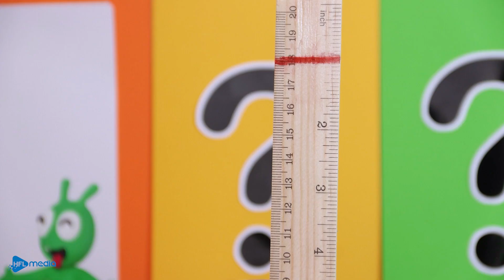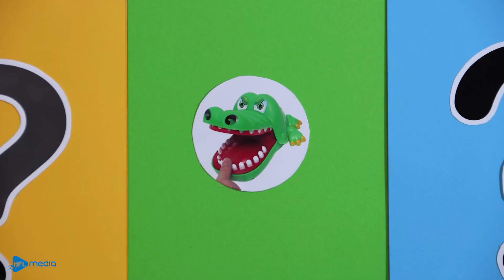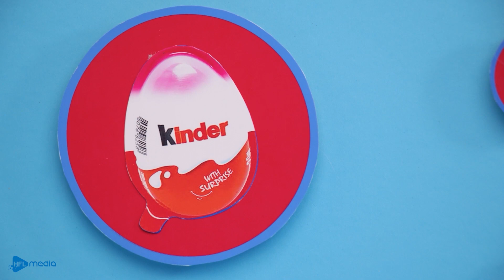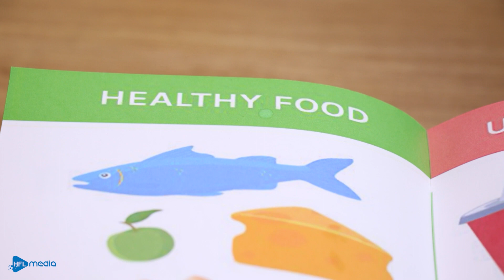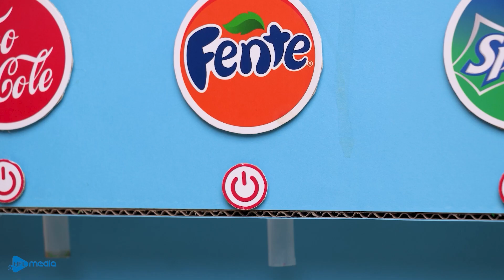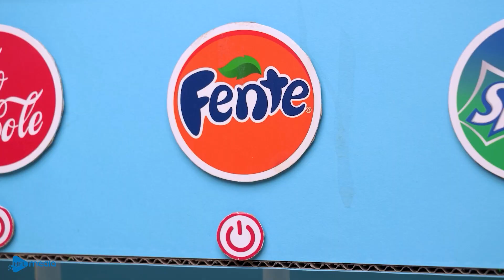Pea Pea with Four Colors Pringles Chip Challenge | Cartoon for Kids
Video: Pea Pea solves mystery four colors Pringles jar challenge
Hi! Welcome to Pea Pea Town!
We make funny stop-motion cartoon for kids. Every episode is a story of a funny alien Pea Pea exploring everything. We hope you have relaxing moments!